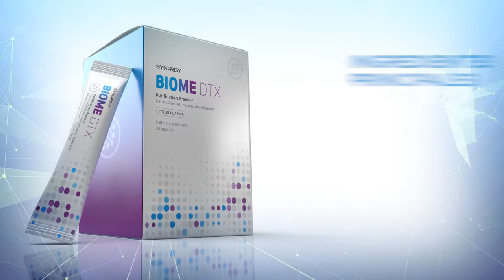Biome DTX Quick Facts (US Spanish)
Biome DTX packs a punch by utilizing three distinct pathways to provide breakthrough purification. With a selection of powerful ingredients like sodium copper chlorophyllin, broccoli flowers, inulin, glutamine, psyllium, and zinc, Biome DT is the go-to drink for digestion, microbiome balance, and healthy elimination.